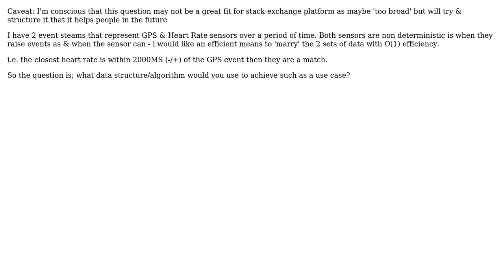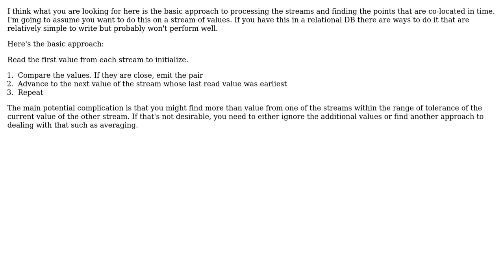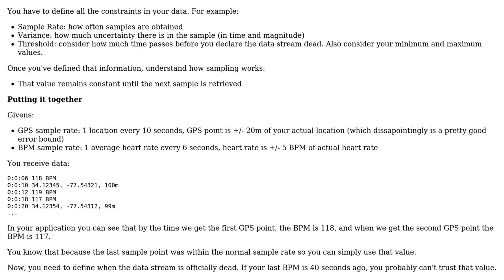Software Engineering: Marrying disparate datasets in stream (2 Solutions!!)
Software Engineering: Marrying disparate datasets in stream

With thanks & praise to God, and with thanks to the many people who have made this project possible! | Content (except music & images) licensed under CC BY-SA | Music | Images & others | With thanks to user Mannie user JimmyJames user Berin Loritsch and the Stack Exchange Network Trademarks are property of their respective owners. You are responsible for your own actions.